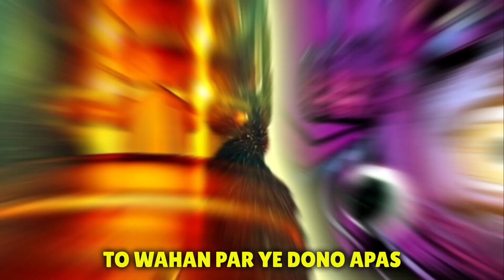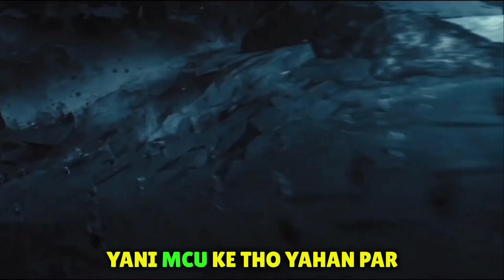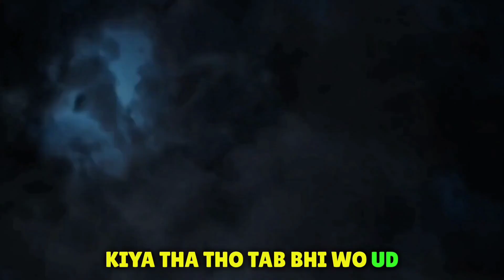Celestials Vs Galactus, Infinity Ultron Vs Infinity Thanos , Can Thor fly without weapon?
Questions:-
1. Celestial Vs Galactus ??
ans :- Celestials.
2. Thanos With Infinity Stone Vs Ultron With Infinity Stone??
ans :- Ultron With Infinity Stone.
3. Can Thor fly without his weapon??
ans :- MCU - No , MARVEL COMICS - Yes & No.